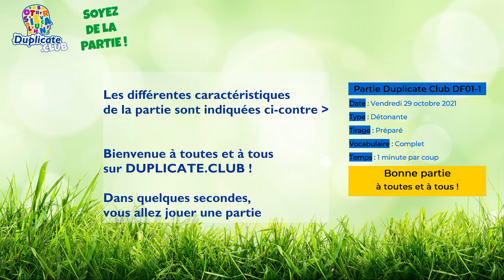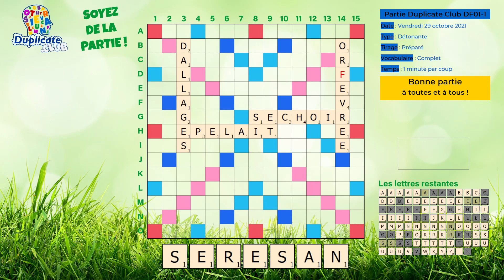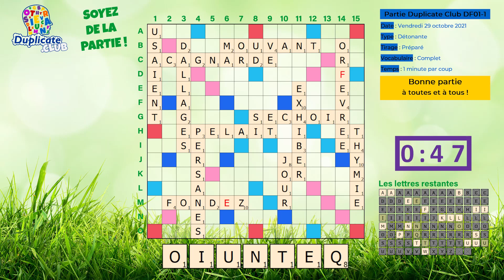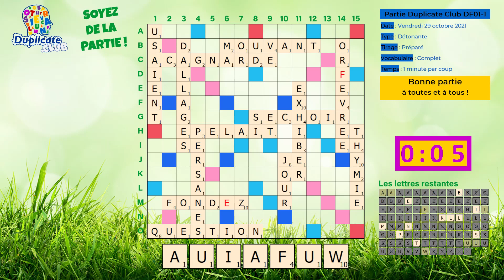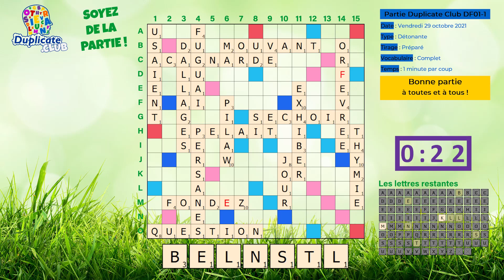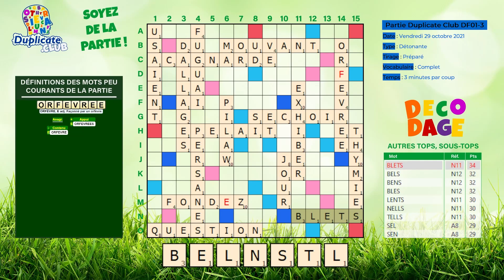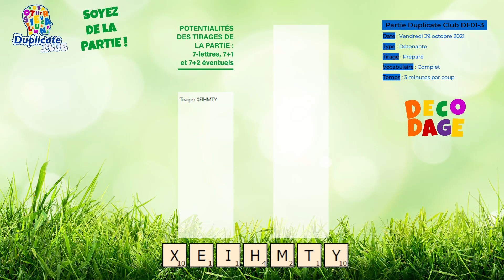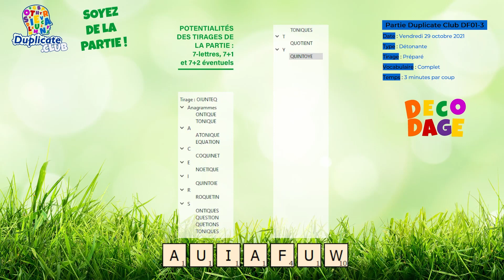🔠⚡💥Partie DF01-1 - Scrabble Duplicate - Détonante - 1' - Vocabulaire Complet - Vendredi 29/10/2021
🔸 Intro : 00:38
🔸 Premier tirage de la partie : 04:10
🔸 Décodage : 50:09

🔸 Crédits Images et création graphique :
  ✅ Alexander Guilbert
  ✅ RÉGÉNATURA SAS (69003 Lyon)
  ✅ Adobe®